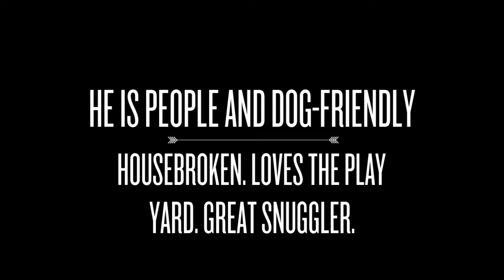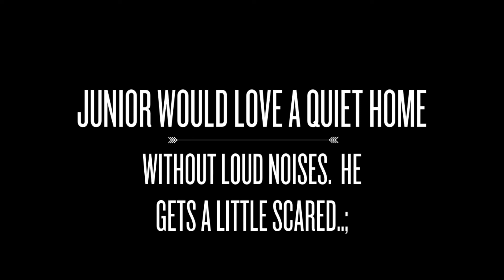Junior Needs A Home at Rescue Ridge Feb 22, 2018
Junior is an adorable, 2.5 Yr. old. pocket Staffordshire Terrier mix guy. Saved by Rescue Ridge from an abusive situation, this sweet people and dog-friendly, brindle guy LOVES to snuggle with you and just needs an experienced owner to continue to help Junior overcome some fears. He needs a quiet home, without loud noises, and is best with older children. He loves squeaky toys and will share them nicely with humans but can be a little selfish with other canines, same with his food. Junior would love a fenced yard, is loving, and very affectionate. He is very smart, sits nicely for treats and would love an understanding person who will continue to build his confidence. Are you that special person or family? Please apply to adopt Junior at RescueRidge.comand then text 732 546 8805 to meet him. Junior is housebroken, loves to play outside, and has come a long way in his foster home. He is ready for his forever home.